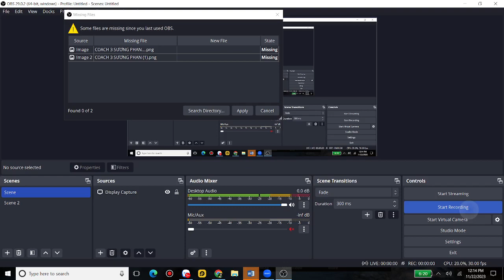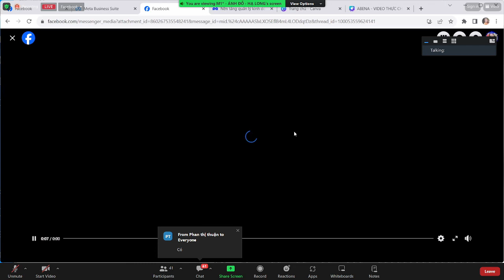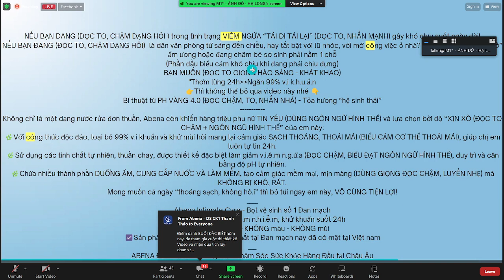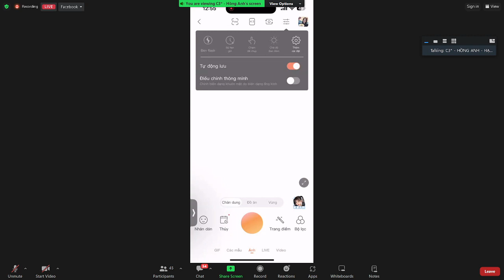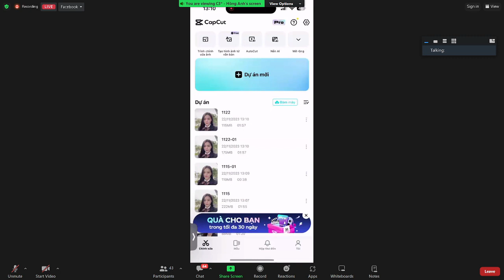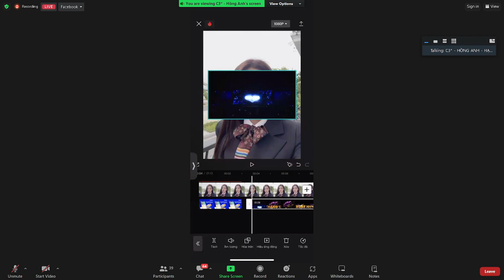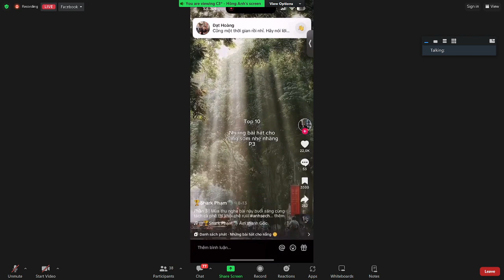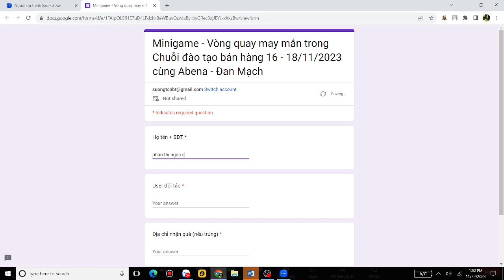LAM VIDEO CÙNG ABENA - ÁNH ĐỖ